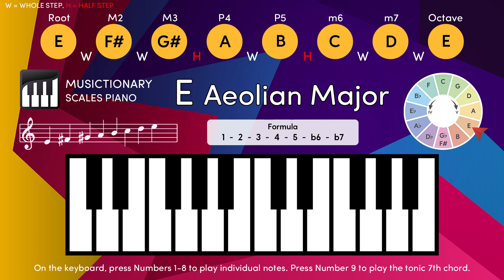E Aeolian Major Unveiled: Interactive Piano Practice on Any Device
E Aeolian Major Unveiled:
Interactive Piano Practice on Any Device

[ E ] 0:40    [ F# ] 1:20    [ G# ] 2:00    [ A ] 2:40    [ B ] 3:20

[ C ] 4:00    [ D ] 4:40      [ E ] 5:20      [ E7 ] 6:00

[ E Aeolian Major Scale ] 0:00

0:00 E Aeolian Major Scale / Press 0
0:40 E / Press 1
1:20 F# / Press 2
2:00 G# / Press 3
2:40 A / Press 4
3:20 B / Press 5
4:00 C / Press 6
4:40 D / Press 7
5:20 E / Press 8
6:00 E Dominant 7 Chord / Press 9

*Aeolian Major scale: also known as the Mixolydian b6 scale, it is the fifth mode of the melodic minor scale.
The Aeolian Major scale is characterized by a minor sixth and a major seventh, giving it a distinct sound often used in jazz and classical music.